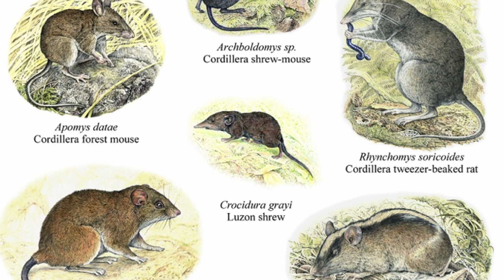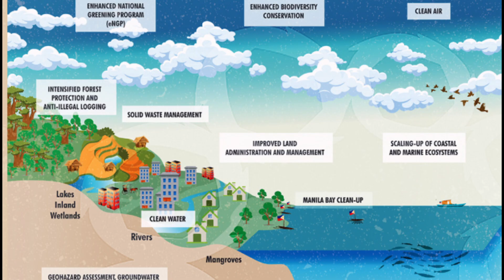The Philippines as a Living Laboratory for Speciation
The Caraballo Mountains EndemicsIn Northern Luzon’s Caraballo Mountains, a lesser-known range, scientists have documented rapid speciation in small mammals like the Luzon shrew (Crocidura grayi) and cloud rats (Phloeomys species).